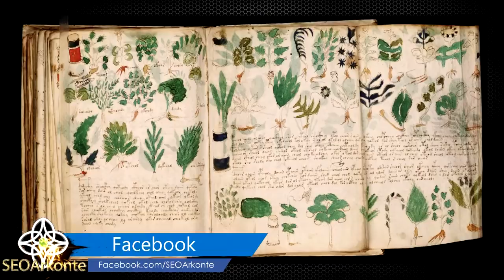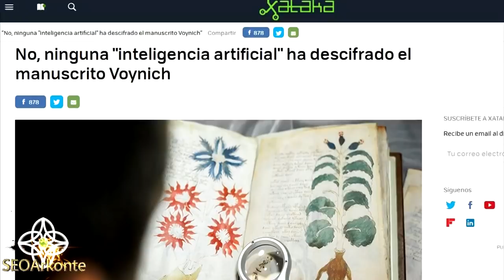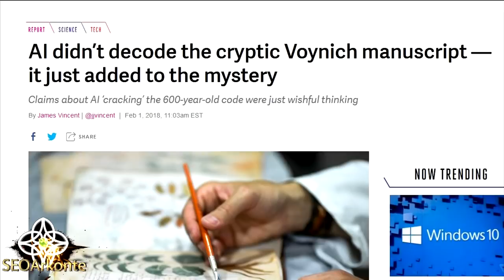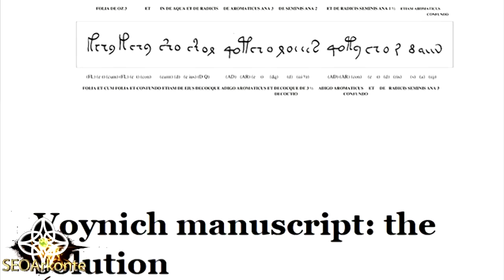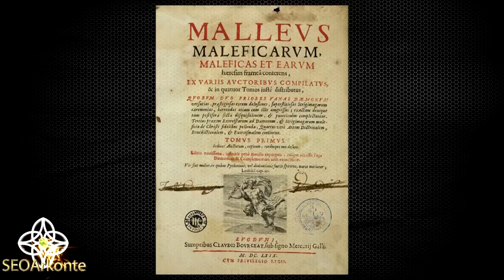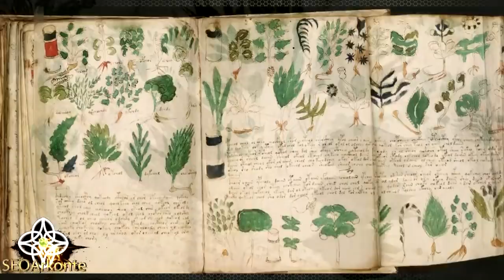El Códice Voynich - El manuscrito más misterioso del mundo ¿Descifrado?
El manuscrito Voynich se pone de moda cada cierto tiempo, porque siempre hay alguien que asegura haberlo descifrado. Los últimos han sido los unos científicos computacionales de la Universidad de Alberta (Canadá) que afirman, que aplicando al códice Voynich una inteligencia artificial, aseguran haberlo descifrado. ¿Qué hay de cierto en esta noticia? ¿Qué representa teóricamente el libro más enigmático del mundo?

PARA CUALQUIER ENVÍO
SEOArkonte
Apartado de Correos 783
33200 Gijón (Asturias - España)